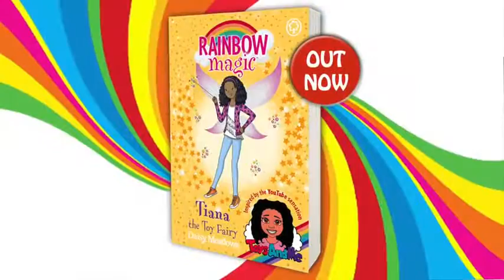Paw Patrol Chase & Marshall Hatching Hatchimals Magical Baby Surprise Eggs